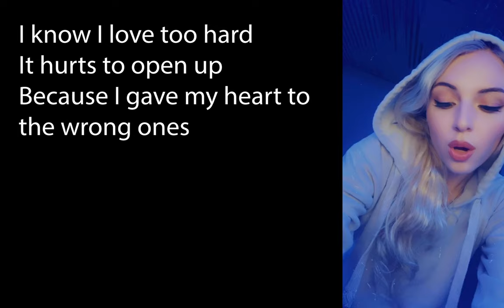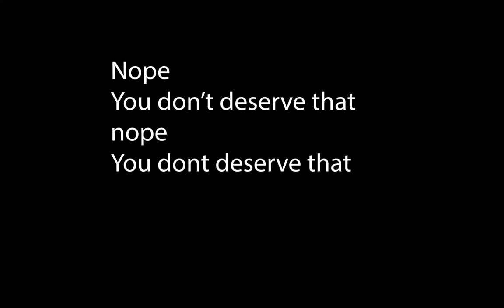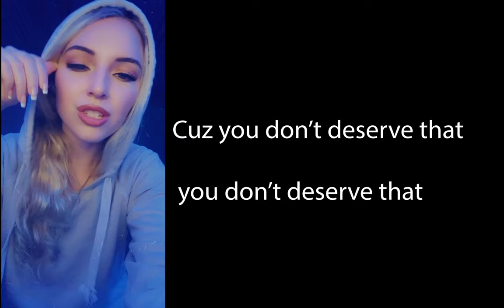Do Better- Lil Donald (Remix by KXLLY)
Hope you enjoy this remix of Do Better XO